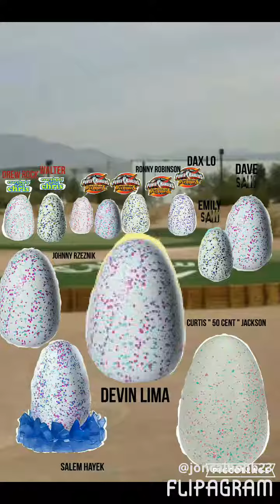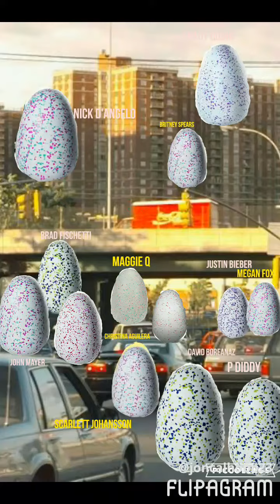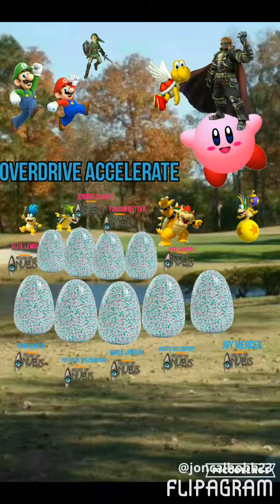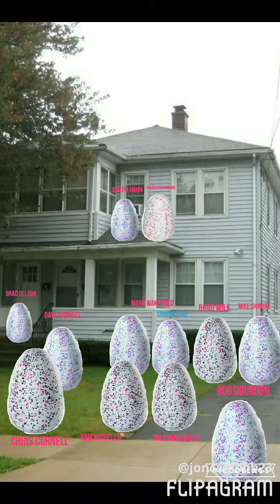Rotate - Lovedream ( Lullaby Remix )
Sonic and Knuckles Pictures
et
Mario and Luigi Productions
is
Super Smash Bros. Brawl Team Members